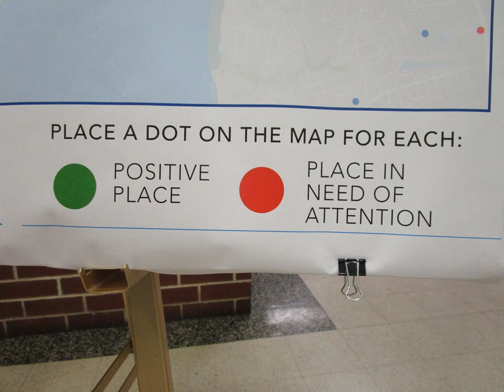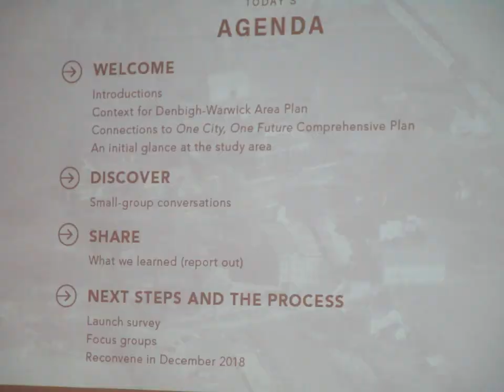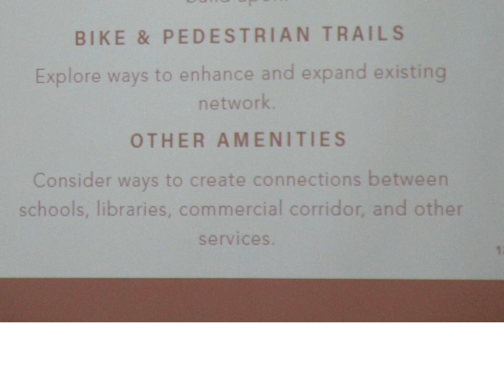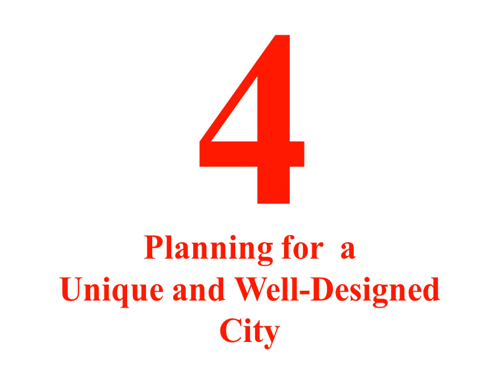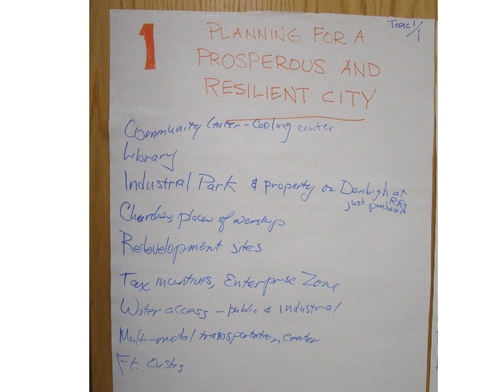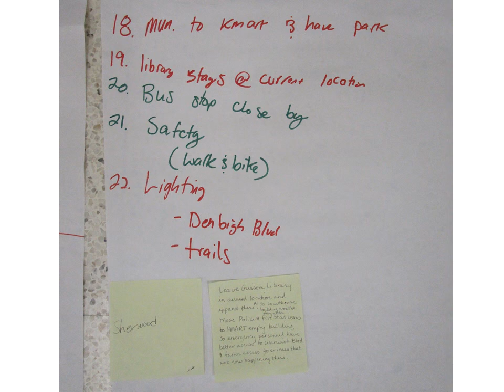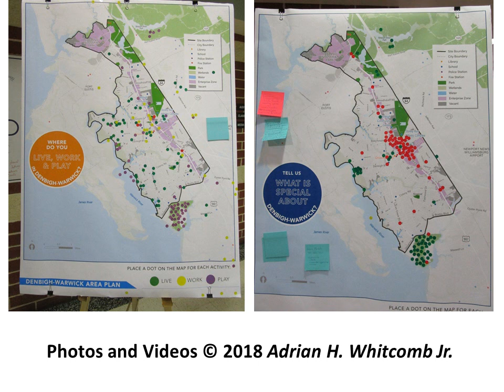Denbigh-Warwick Plan Public Meeting, Passage Middle School 7/26/18 5 Sec/slide